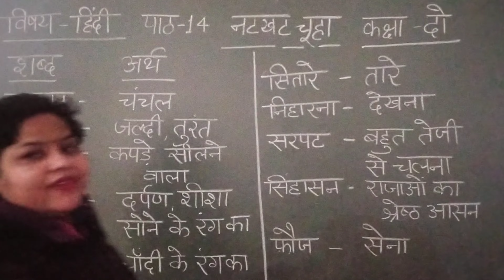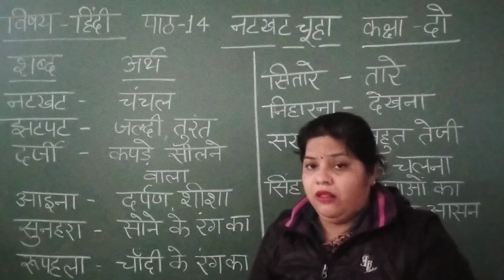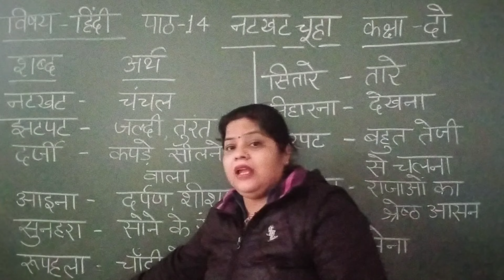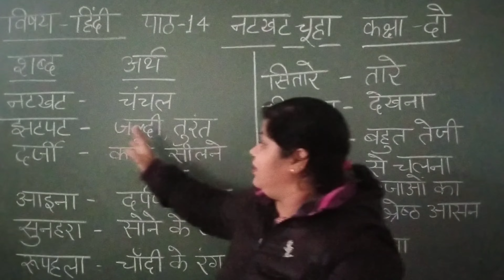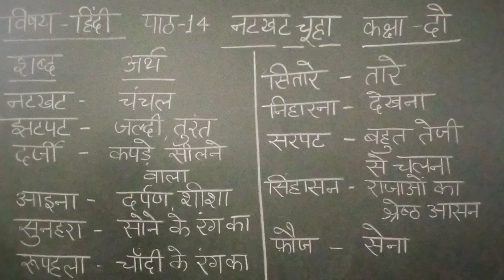विषय --हिंदी रिमझिम कक्षा --2 पाठ 14 (नटखट चूहा)